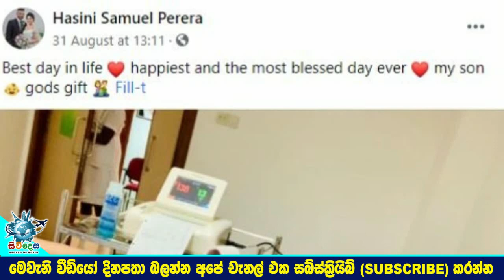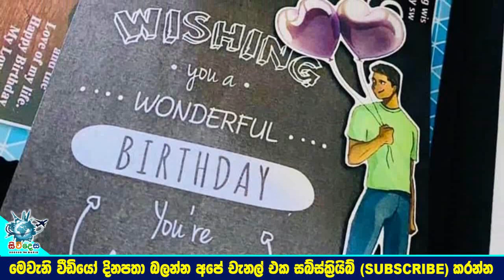28 වෙනි උපන්දිනය දවසේ නැවත වතාවක් Fil T ට පිය පදවිය ලබා දෙමින් හසිනි සැමුවෙල් උතුම් මවු පදවිය FillT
තෙරුවන් සරණයි පුංචි පවුලට !
28 වෙනි උපන්දිනය දවසේ නැවත වතාවක් Fill T ට පිය පදවිය ලබා දෙමින් හසිනි සැමුවෙල් උතුම් මවු පදවිය ලබයි.  FillT